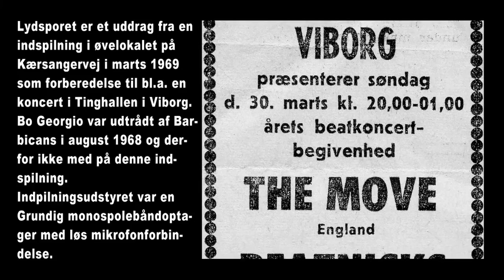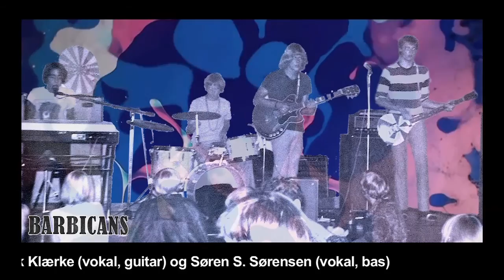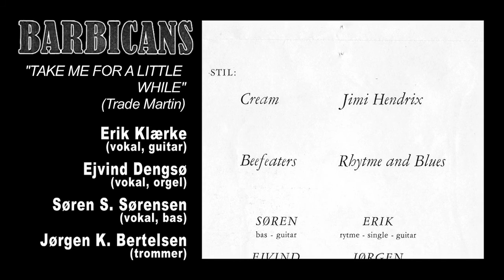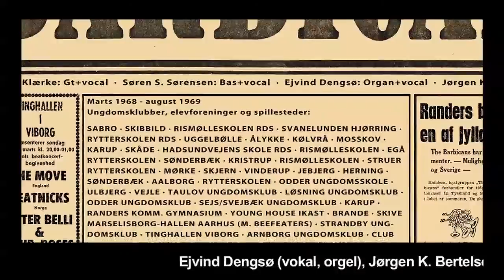Barbicans marts 1969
Dette videoklip hører sammen med bogen "En samling af historier, billeder og andre materialer fra forskellige bands med start i Randers 1966"
Marts 69: Vi brugte rigtig meget tid på at forberede os til et par store spillejobs i Marselisborghallen og Tinghallen i Viborg, hvor Barbicans skulle spille sammen med nogle af de på den tid ret kendte orkestre.
Der blev sammensat et sæt og lavet overgange mellem alle numrene, så vi kunne spille det hele uden pauser.
En af Eriks klassekammerater på RKG, Bo, placerede sin Grundig mono spolebåndoptager midt i øvelokalet på Kærsangervej og optog hele sættet. Desværre var der ind imellem lidt knas med ledningen til mikrofonen.
Her er et uddrag fra denne indspilning.